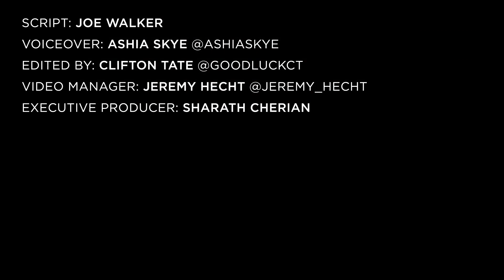Fake Drake Gets Co Sign From Real Drake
A Drake impersonator widely known as “Fake Drake” has been showing up across Miami over the past month. Not only is he posing as Drizzy with his unmissable Certified Lover Boy haircut, but he’s also been performing on stage and making money from it.